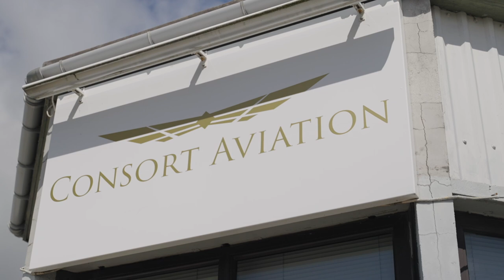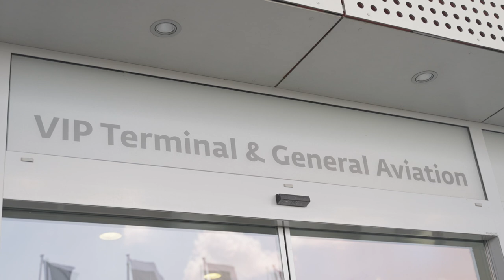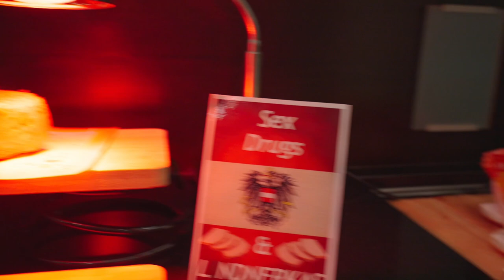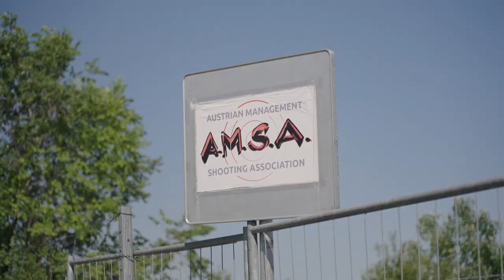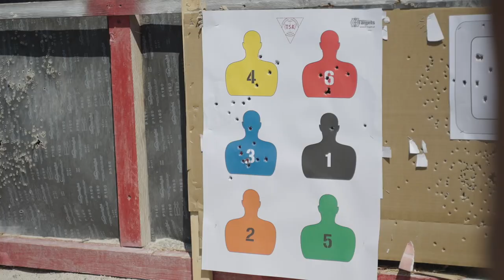Odyssey Season 2: Episode 5 The Handover of Zarro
Protection Dogs UK

We specialise in all breeds of Protection Dogs and Working Dogs such as German Shepherds, Dobermans, Rottweilers, Presa Canarios, Boxers, Cane Corso, and Giant Schnauzers. Our protection dogs for sale are trained exactly to the customer requirement. This can be either as a family protection dog, personal protection dog, or a security dog.